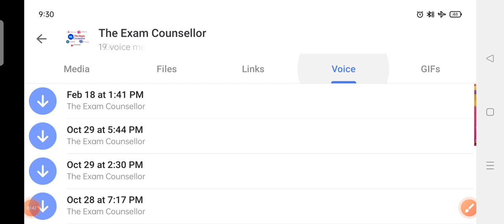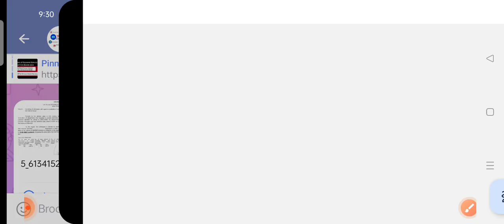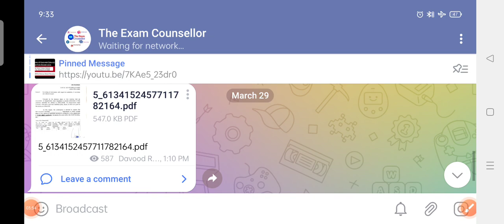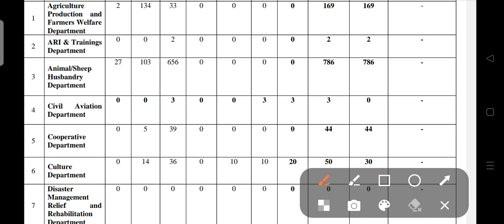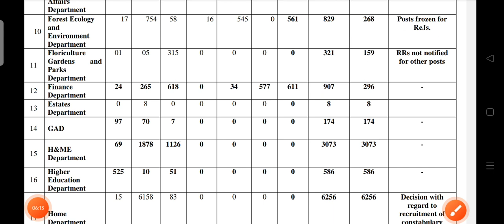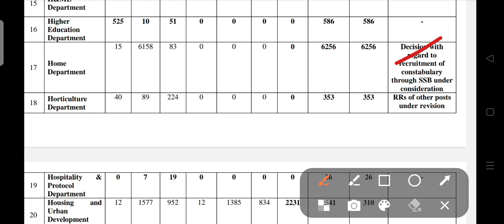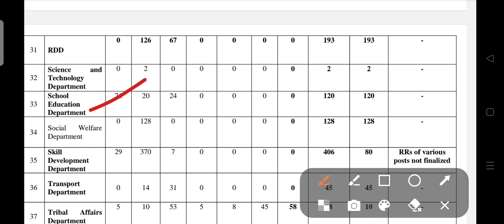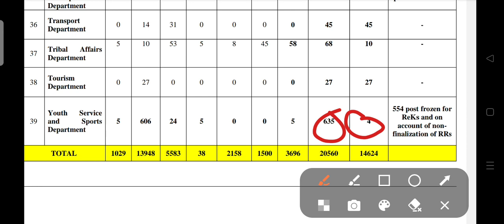JKSSB Top Two Official Updates|Good News 📰 Finally 🎉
The Exam Counsellor Presents you a New video on Jkssb Top two official updates

jkastopperinterview
JKAs 2021 topper 2021
topper JKAs 2021
JKAs 2021 selection list
selection list 2021 JKAs
topper JKAs selection list